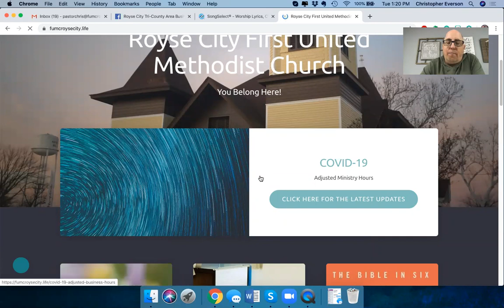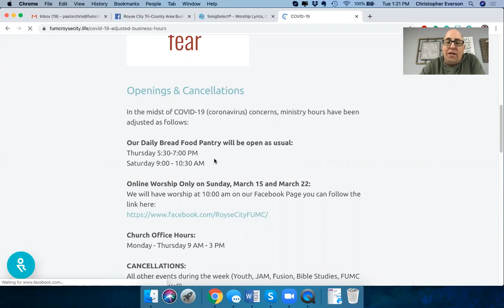Video Announcement 3.17.2020